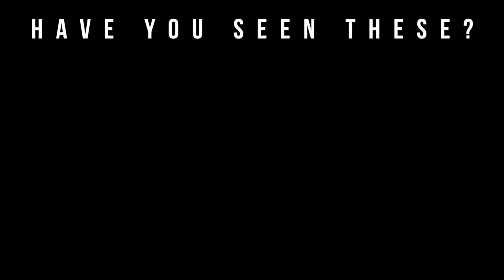Music Festival: New Replica Fragrance First Impressions 2018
Welcome to Big Beard Business, Youtube's authority in men's beard growth, beard care, urban fashion, fragrance reviews, fitness and lifestyle. In today's video, Big Beard B of Big Beard Business gives his first impressions and thoughts on the new 2017 release of Replica’s Music Festival.

Music Festival combines cannabis and leather accords with addictive notes of patchouli to create an aromatic scent that takes you back to Woodstock in 1969. An electrified crowd dancing to the beat of rock music. The lust and love for life lasting the time of a couple of carefree days. A message of music and peace, outside of town.

What else you need to know:
The silhouette of each REPLICA bottle is inspired by classic apothecary jars, allowing the collection to be instantly identifiable. Each bottle carries a 100 percent cotton label, which is printed using black ink text and resembles the tags used on the clothing and accessories for the REPLICA couture collection. The unique pumps are wrapped with a rope to symbolize the authentic reproduction of the original REPLICA couture line.

Zachary Taber